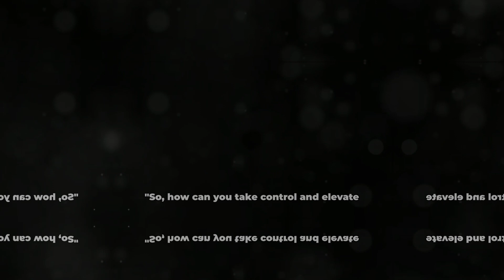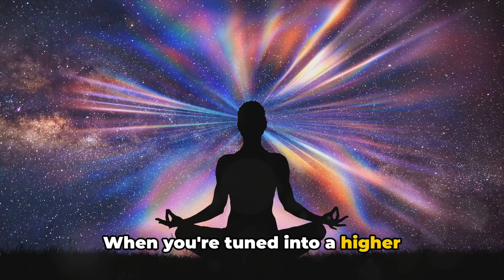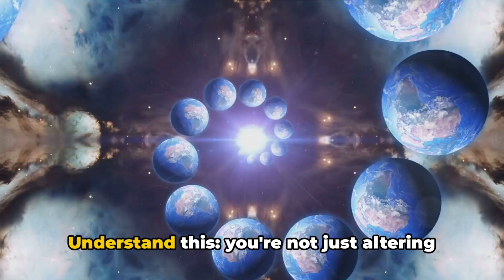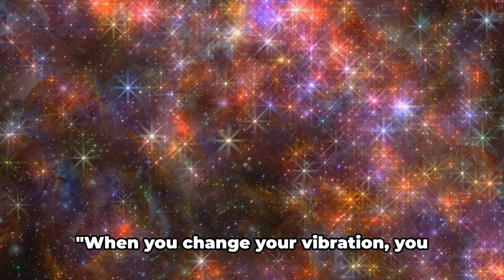Raise Your Base Vibration: At this Frequency, Reality Changes Completely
Description:
In this video, we explore the fascinating concept of raising your base vibration to transform your reality, rooted in spiritual beliefs. While not backed by scientific evidence, the idea holds immense potential for personal growth and manifestation. Join us in this insightful journey and discover the power of elevating your vibration for a more positive existence.